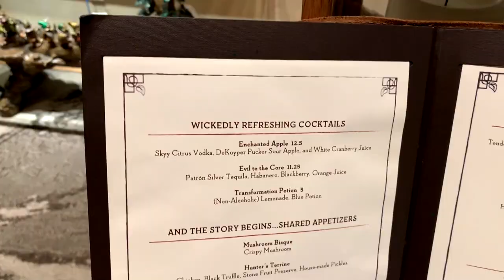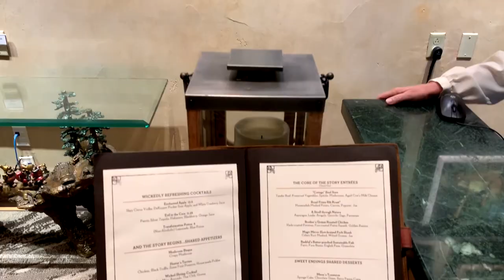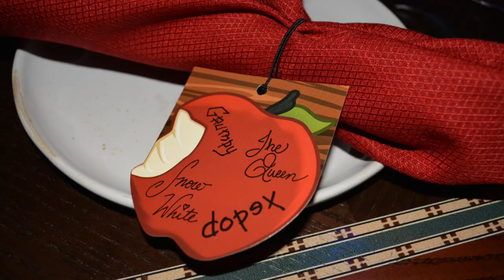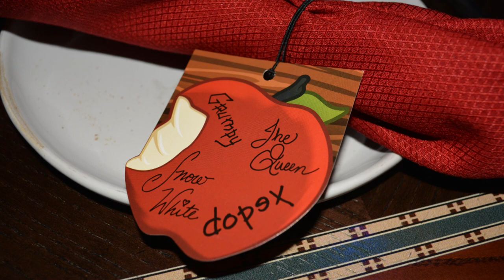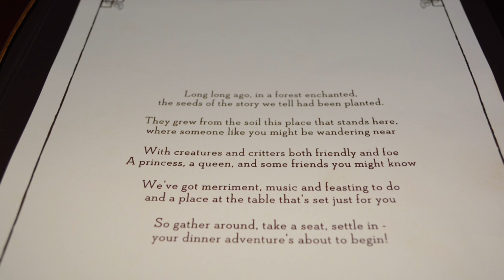Review of Story Book Dining at Artist Point with Snow White: Character Meal Storybook Dining Review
Here's a new concept for critiquing Snow White's Storybook Dining.
A sing song review done entirely by rhyming.
And timed, to celebrate the restaurant's first year,
We give a Seeking the Magical shout out for fun forest cheer.
Such as Dopey dancing and slapping his knee!
With a dash of analysis and a splash of whimsy,
Watch how they mix in this story of Disney.

and join our newsletter to get the best information, news and reviews for your next Disney Parks adventure sent to your inbox!